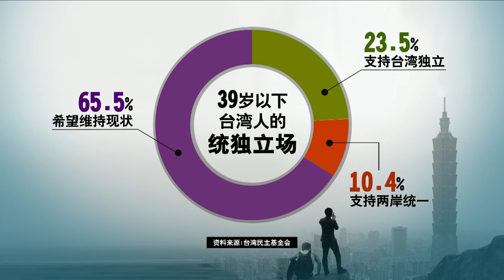【丁弘彬：中国低估或忽视台湾民众“反统一”？】 4/08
丁弘彬：民调结果我有两个观察。一是不知道是不是反统一，是反统一的民调，确实是不支持统一，但是它也可以说是对独立不太有信心的民调，跟以前其他类似的民调比起来，对独立的支持也不是想象的那么高，对受访样本，对独立不想要，对统一不想要，那么只好维持现在。另外在是否为台湾作战，确实可以做的再精致一些。问卷里63%，70%这样高的的数字也表示在台湾年轻世代里面，不管是道德还是认同上都应该做的事情。我也同意，如果这个民调在战争时候做的，结果会非常不一样。因为战争当然非常残酷，但是我们如果不过分解读这个民调的数字的话，63%，70%为台湾而战的数字，它代表的是台湾的年轻人，这是对的事情，应该做的事情。他们能不能做是另一件事，但是在价值观上他们认为是对的一件事。